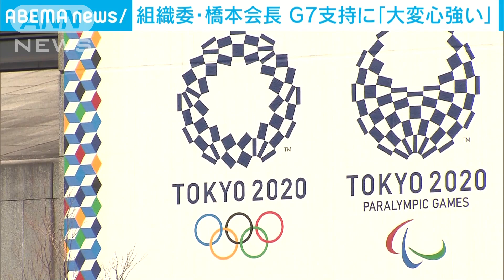G7の五輪支持得て「大変心強い」と組織委・橋本会長(2021年6月14日)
G7サミットで東京オリンピック・パラリンピックの開催に支持を得たことについて組織委員会の橋本会長は「大変心強い思い」とコメントしました。

　13日、イギリスで開催されたG7サミットで菅総理大臣は東京大会の開催に向けた決意を表明し、参加国から賛同を得ました。

　これを受けて橋本会長は「開催に支持が表明され、大変心強い思いです」とコメントを発表しました。

　開会式まで残り39日となり、準備は最終段階に入っているとして、「大会の成功に向けて決意を新たに献身して参ります」と述べています。

　また、東京都の小池知事も大会開催への支持は「日本・東京の取り組みに対し評価頂いたもの」としたうえで、大会準備の総仕上げを着実に行っていく決意を示しました。